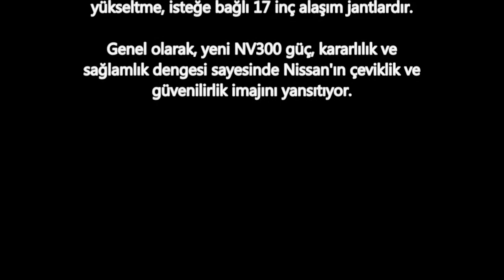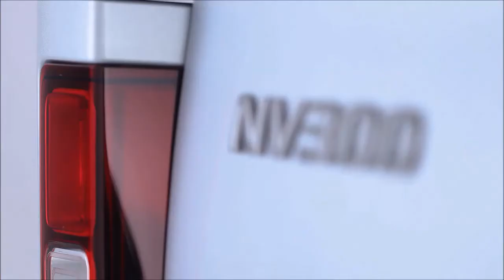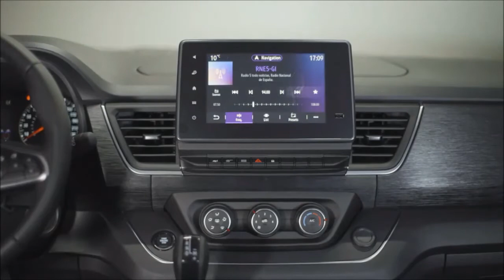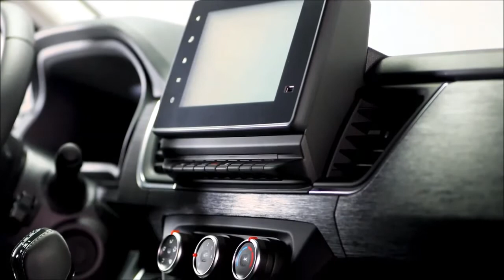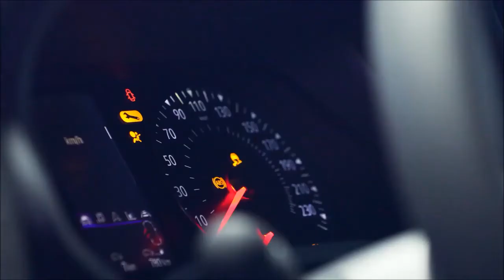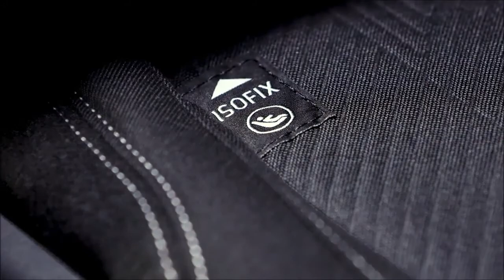2022 Nissan NV300 Combi Hafif Ticari Araç tanıtım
Sağlam yeni dış yüzeyle birleştirilmiş birinci sınıf iç konfor

Sürücü konforunu artırmak için NV300 kabini tamamen yenilendi. İç koltuklar, optimum çok yönlülük için katlanabilir ve çıkarılabilir bir yolcu koltuğu ve katlanabilir koltuklarla 5, 6, 8 ve 9 koltuk için yapılandırılabilir. Saten krom düğmelere ve koyu karbon renk düzenine sahip yepyeni bir gösterge paneli, birinci sınıf bir görünüme sahip bir binek otomobilin iç stilini yansıtırken, 88 litreden fazla geliştirilmiş saklama hacmi (yolcu altı koltuğu 54 litrelik saklama bölmesi dahil) ), yeni NV300'e piyasadaki en iyi depolama kapasitelerinden birini verir.

Dış cephede, yeni NV300, geçtiğimiz yıl NV400'de tanıtılan Nissan'ın Hafif Ticari Araç serisine özgü bir tasarım öğesi olan yeni ara kilit ızgarası sayesinde sağlam ve dinamik bir görünümle öne çıkıyor. Diğer dış iyileştirmeler arasında yeni LED farlar ve Nissan'a özgü gündüz yanan lamba imzasıyla geliştirilmiş yeni bir dış ön yüz yer alıyor. NV300'ün yükseltilmiş görünümüne katkıda bulunan bir başka yükseltme, isteğe bağlı 17 inç alaşım jantlardır.

Genel olarak, yeni NV300 güç, kararlılık ve sağlamlık dengesi sayesinde Nissan'ın çeviklik ve güvenilirlik imajını yansıtıyor.